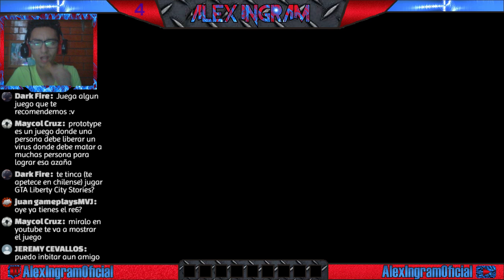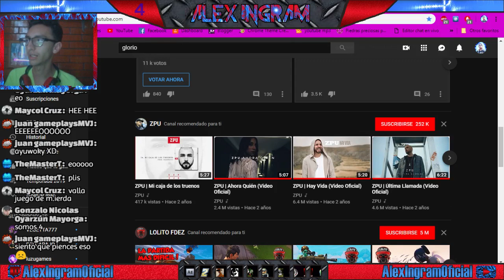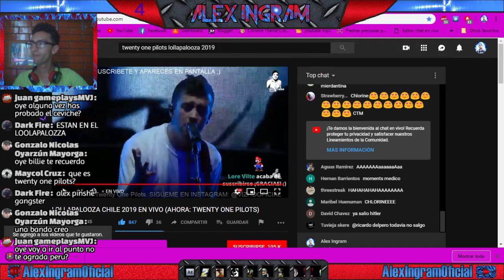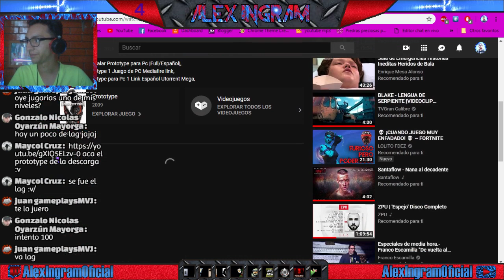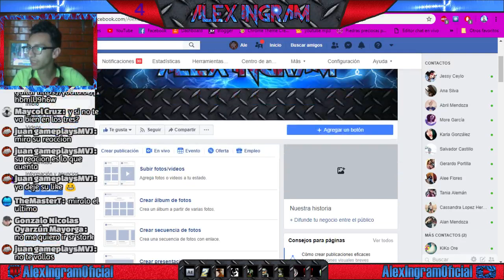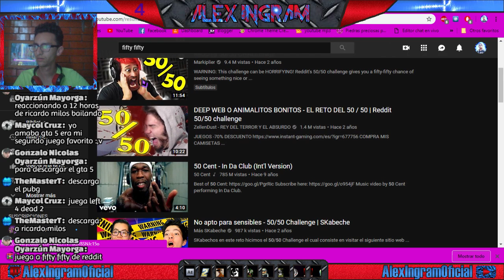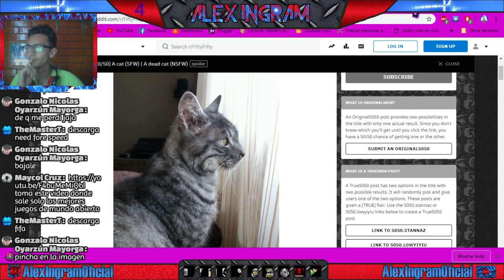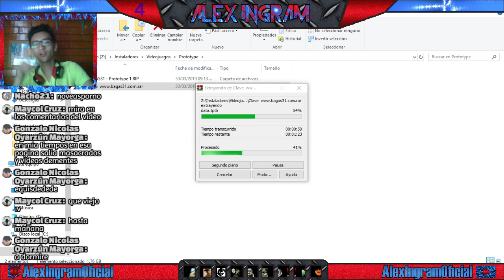Jugando Halo Combat Envolved